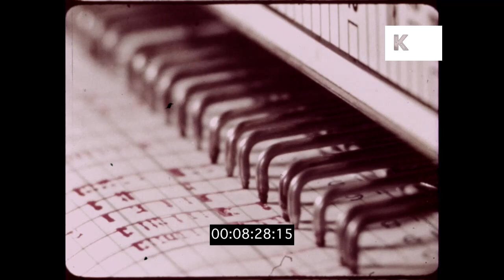1960s Body Clock Experiment, Munich, Research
1960s Body Clock Experiment, Munich, Research from the Kinolibrary Archive Film Collections. To order the clip clean and high res or to find out more Clip ref KLR1404

GERMANY Max Planck Institute, Munich INT CU young woman lying with head on pillow looks worried, worrying, gets up time isolation unit. Vars machines, equipment giving out readings. Woman walks around room, cable attached to her. Scientific experiment about body clock, time, sleep, biological clock. ZI young woman's brown eyes.